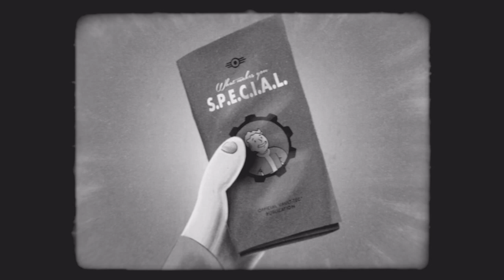FALLOUT shelter what if...